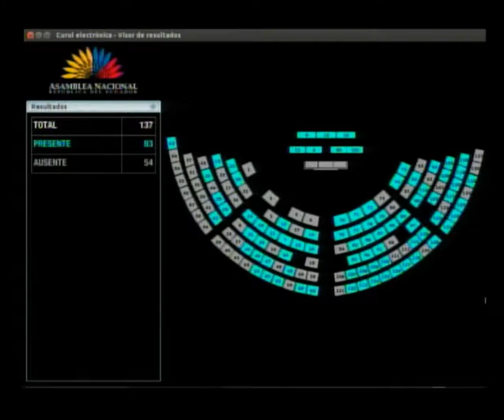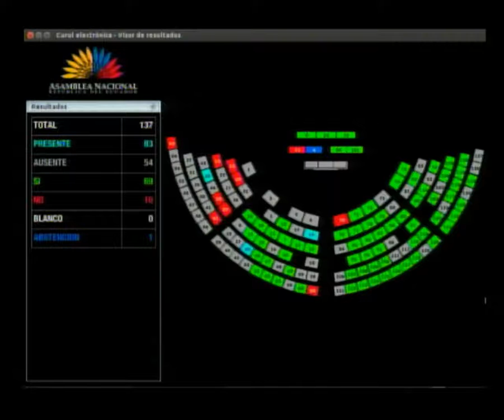Votación de la moción de César Rohon - Sesión 570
31 de enero de 2019
- Proyecto de Resolución unificada de los asambleístas César Rohón, Lourdes Cuesta y Fafo Gavilánez, de respaldo a la República Bolivariana de Venezuela